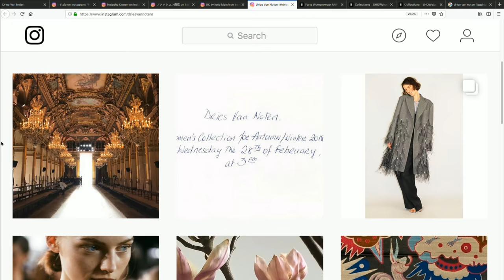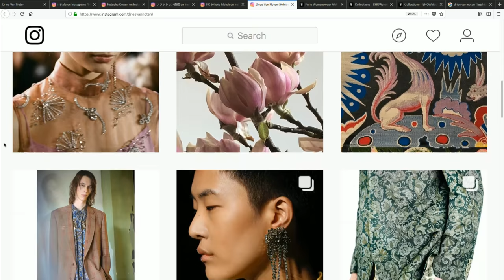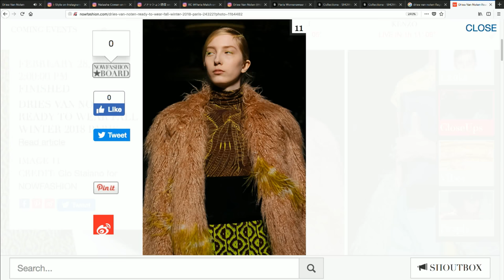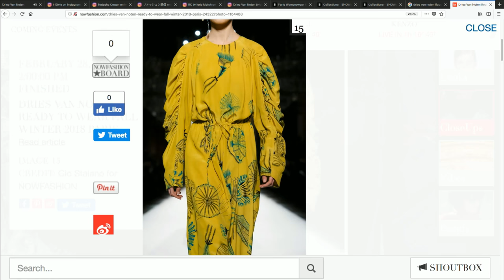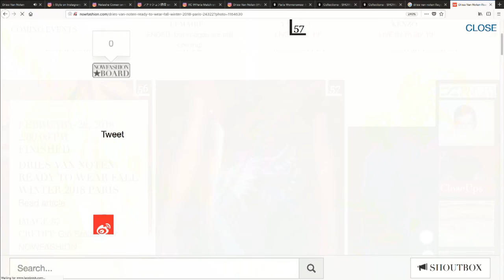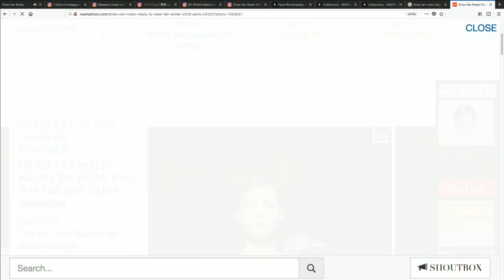Dries Van Noten - Autumn / Winter 2018 Panel Discussion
Rosanna Falconer is joined by a selection of industry experts to discuss the Dries Van Noten A/W 18 show. Live 28 February 2018 17:00 GMT